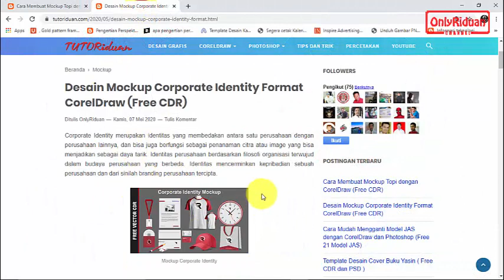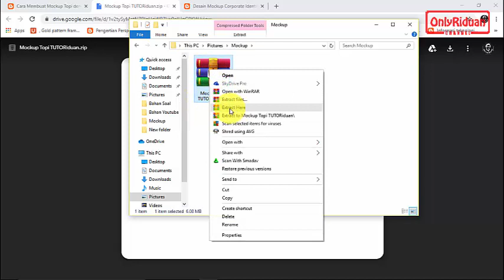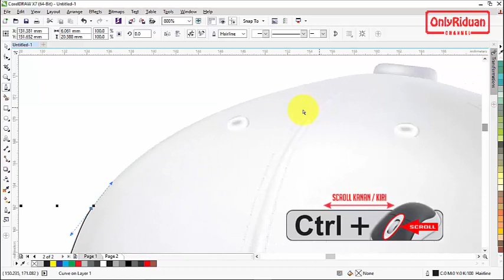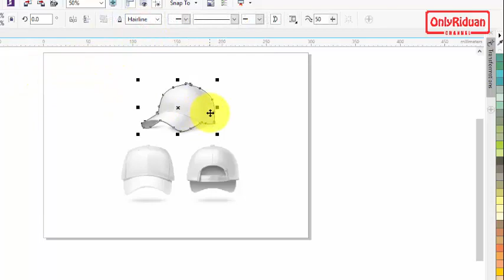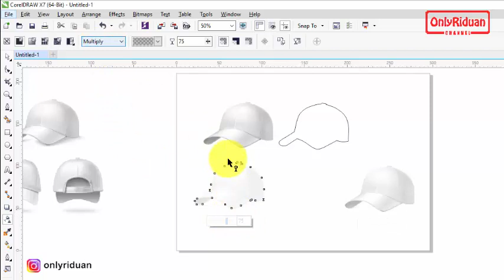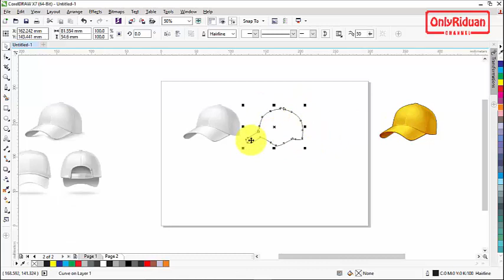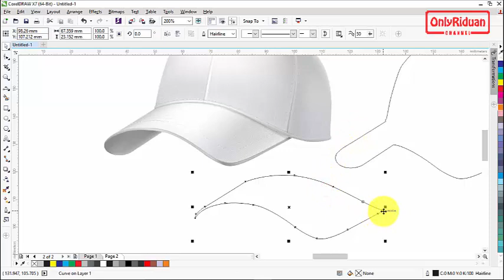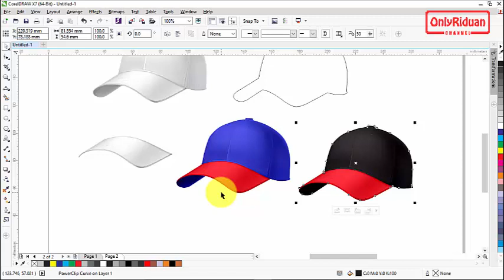Cara Membuat Mockup Topi dengan CorelDraw - Hat Mockup Design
Tutorial Cara Membuat Mockup Topi dengan CorelDraw, Hat Mockup, CDR Mockup, Mockup Design. Dijelaskan secara detail dan mudah dipahami.

Semoga Bermanfaat